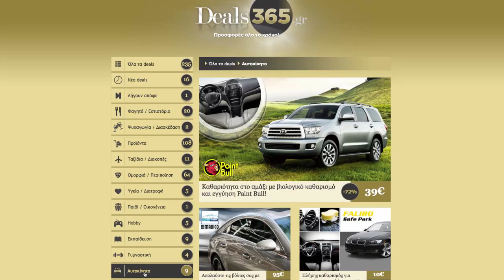ΚΕΡΔΙΖΟΟΜΕ ΣΤΟ ΖΟΟΜΕ ΟΜΟΡΦΑ....